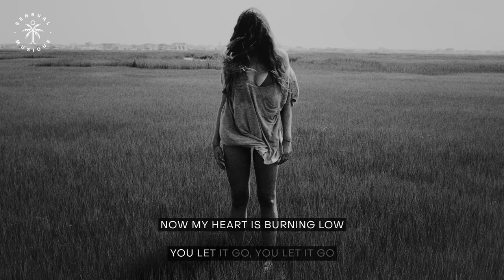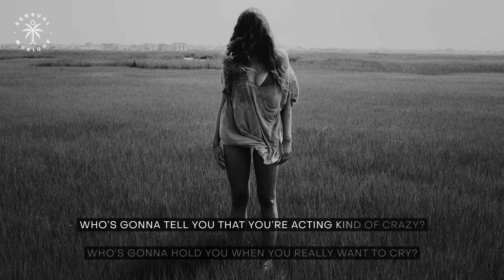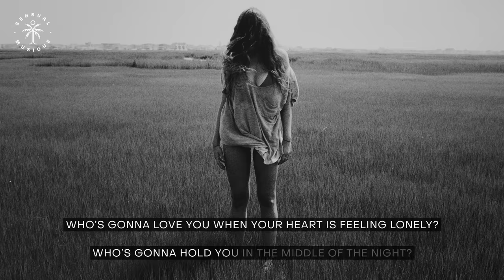Jealous Friend - Who's Gonna Love You (feat. Jesse Zagata) // Lyrics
► Get "Jealous Friend - Who's Gonna Love You (feat. Jesse Zagata)"